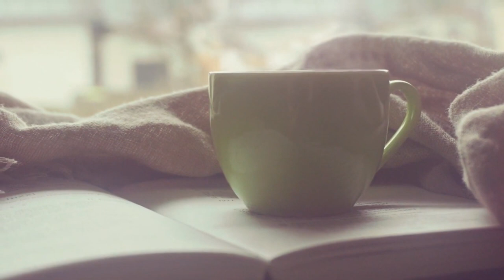🌳🌿🌺🌎Relaxing and beautiful music! beauty of nature!🌎🌺🌿🌳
I greet you friends and guests of my channel, I invite you to get away from the hustle and bustle for 30 minutes and listen to wonderful music that will take you away from the everyday hustle and bustle! Have a nice holiday!
Приветствую вас друзья и гости моего канала,приглашаю вас на 30 мин уйти от суеты и послушать прекрасную музыку которая унесет вас от повседневной суеты! Приятного вам отдыха!

music Edgar Tuneyants